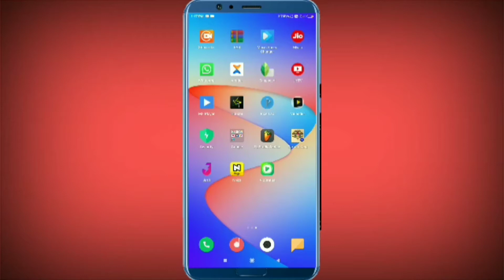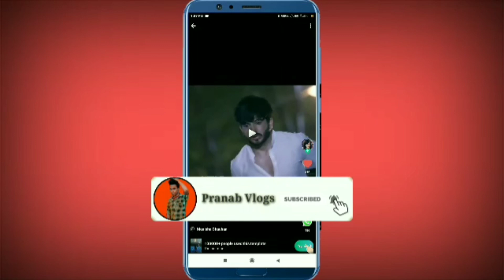VidStatus Video Par Like Kaise kare | How to Like Video in VidStatus App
Aajka Video Me Aap Logoko Baat Kiya Tha VidStatus Video Par Like Kaise kare

 Pranab Vlogs
 Pranab Vlogs